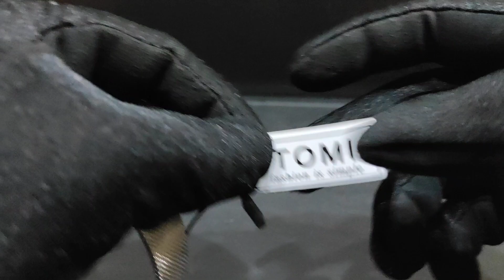Tomi Chinese Watches For Sale In Pakistan / Budget Watches For Sale In Pakistan / Watches Review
7-Star Watches offer original Tomi low budget watches for sale in Pakistan.